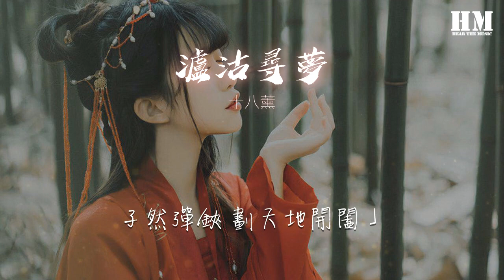十八薰 - 瀘沽尋夢（Cover 銀臨）『瀘沽尋夢 原唱：銀臨』【動態歌詞Lyrics】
瀘沽尋夢（Cover 銀臨）

00:00  作詞 : 小魚蘿莉
00:01  作曲 : 銀臨
00:03 瀘沽尋夢
00:04 原唱：銀臨
00:06 翻唱：十八薰
00:11 詞：Pavane A·G Orison
00:15 曲：銀臨
00:25 「允山風 一抹縹色
00:30 拂綠青衫袖上新荷
00:35 渺層雲 獨行千萬裏
00:40 舟中吾且作遠來客」
00:46 夢裏一碗青稞酒接過
00:49 輾轉欲尋夢外的篝火
00:51 聽不真切 此刻你是因誰而歌
00:56 行囊不多 只爲解惑
00:59 船家停泊靠岸那一刻
01:02 彷彿前世江湖我來過
01:06 白裙紅衣的姑娘橋上婀娜
01:12 這一方風土名曰摩梭
01:17 日出而作 歲月如梭
01:22 那傳說本不屬於我

01:50 「開春後 崖邊覆雪薄
01:55 輕煙未霽猶向藤蘿
02:00 行盡處 雙鶴穿雲過
02:05 也許只在詩行停過」
02:11 夢裏曾有雕花樓一座
02:14 憑欄恰似夢外的輪廓
02:17 搖紅燭影 今夜少了你的醉臥
02:22 投望天井 微瀾泛波
02:24 循着幻夢卻等它隕落
02:27 其實若尋不到又如何
02:32 我再次圍着篝火曼舞歡歌
02:37 吶喊所有想說不能說
02:42 臨別時刻 驀然回首
02:48 忽而相遇驚心動魄

03:04 世上原有許多因果
03:09 都來不及一一道破
03:14 「我應是瀘沽煙水裏的過客
03:20 孑然彈鋏 劃天地開闔」
03:25 邂逅過的 夢醒之餘
03:30 卻忘了該如何灑脫
03:36 -END-